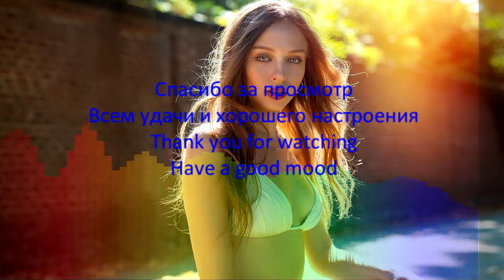David May - I’ll Be Waiting You (Snebastar Remix)